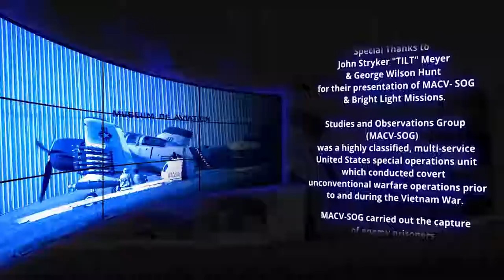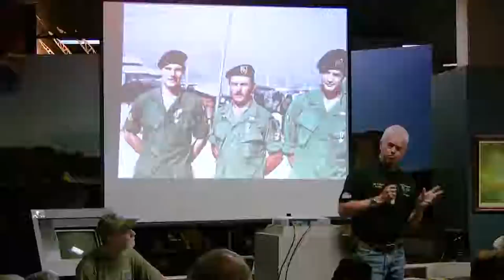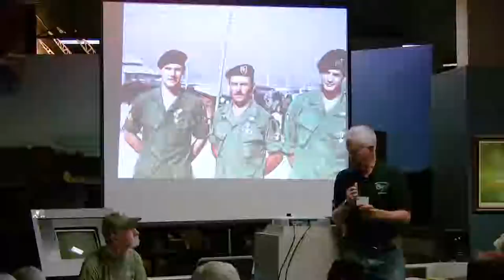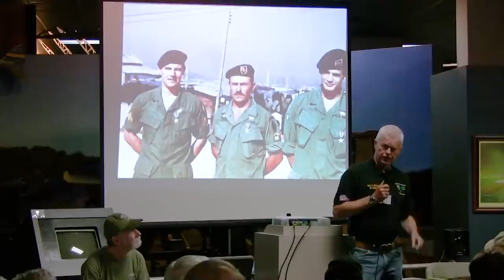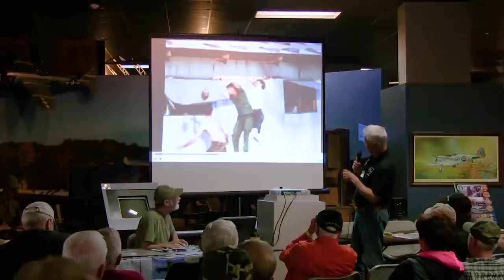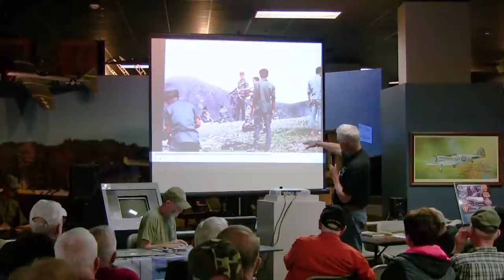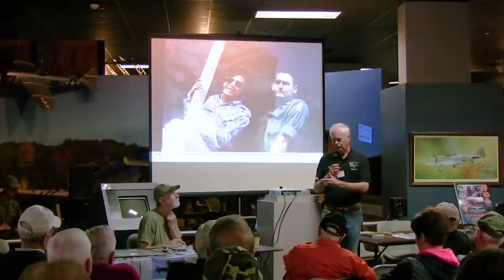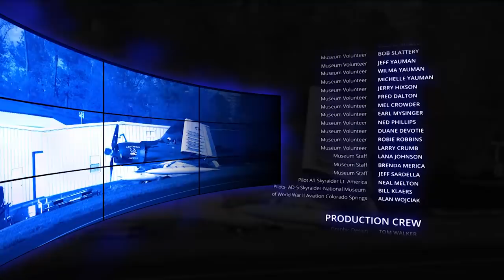MACV SOG Hosed by John Stryker "Tilt" Meyer